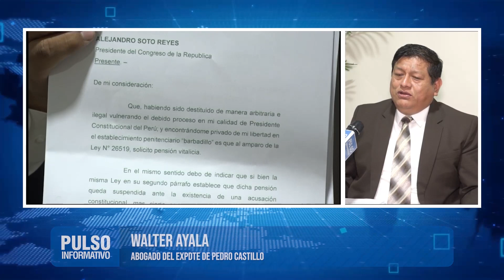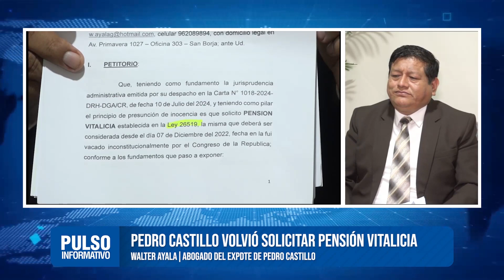WALTER AYALA GONZALES, abogado del expresidente Pedro Castillo.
-La pensión vitalicia a Alberto Fujimori y que fue negada a Castillo